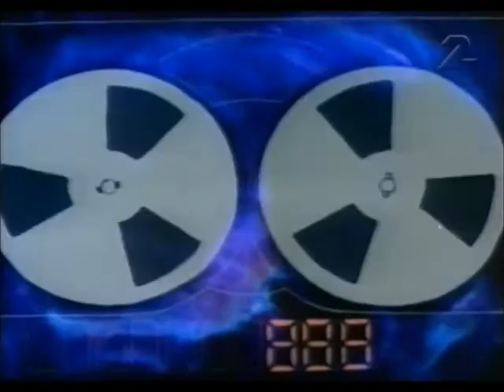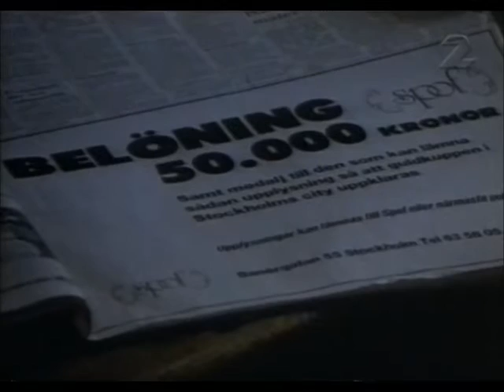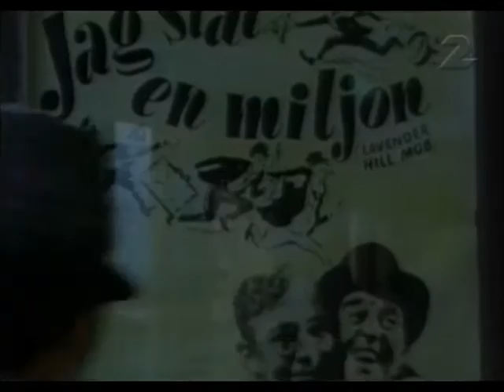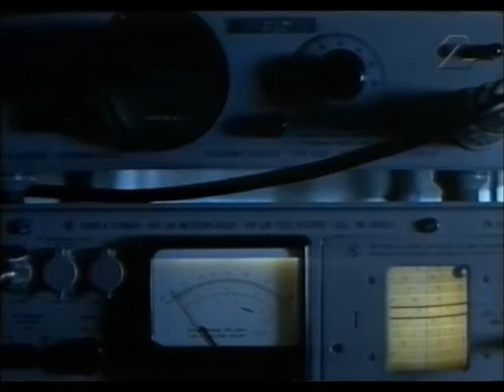Sinkadus - Del 2 av 6 (Tv-serie SVT 1980)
Uppföljare till tv-serien Ärliga Blå Ögon.
Regi: Leif Krantz
En rånarliga bestående av Conny Klack, Josef Brandt och Robert Bintje rånar en värdetransport med guldtackor. De gömmer sedan guldet i bagaget till en stulen och falskskyltad bil som hämtas av ligans fjärde medlem, Ros-Marie Larsson. Det slumpar sig dock så att de lämnat rånbytet i fel bil, en bil med exakt samma registreringsnummer som den falskskyltade.
Detta nummer är HAM 753."

Hans Ernback - John Hissing
Mona Seilitz - Ros-Marie Larsson
Nils Eklund - Josef Brandt
Leif Magnusson - Conny Klack
Tommy Nilsson - Robert Bintje
Stig Ossian Ericson - Kommissarie Simonson
Stig Engström - Kriminalassistent Prytz
Birgit Carlstén - Sångerskan
Gun Jönsson - Husmor
Olof Bergström - Tryffelsvinet
Palle Granditsky - Direktör Spoof
m.fl.